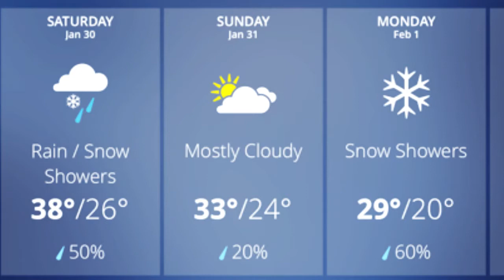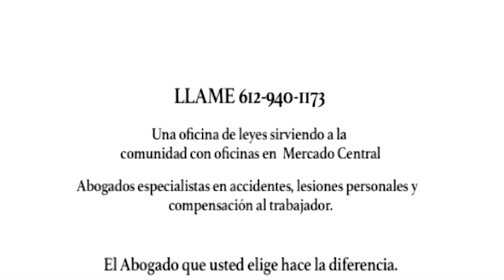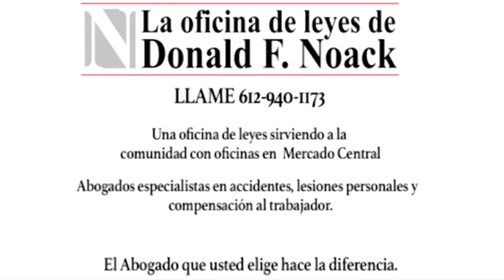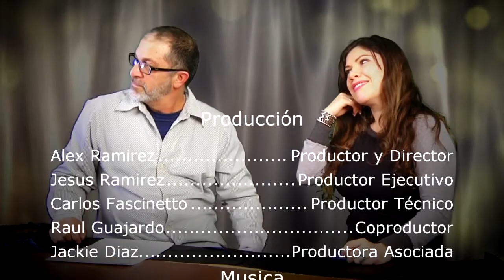El Sol Show 74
En este programa presentamos a los nuevos integrantes del show con la colaboracion de USA Media TV.